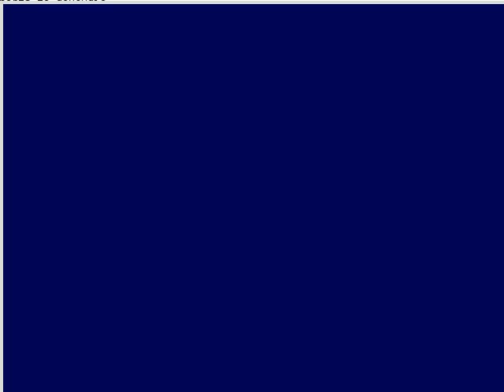skruntskrunt - the forest 001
A system emerges with many voices:
blue - prey
red - predator
pink - fire/activity
white - humanity
light green - shrub
dark green - undergrowth
purple - rock wall